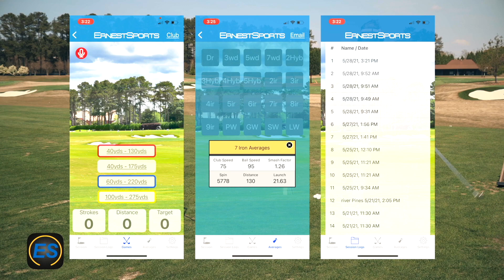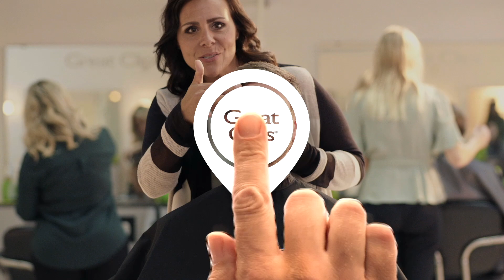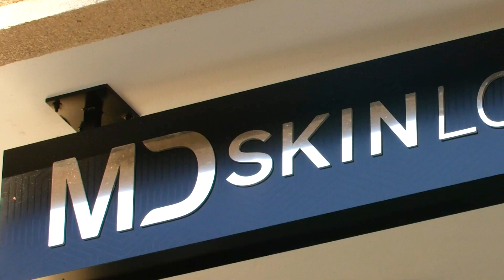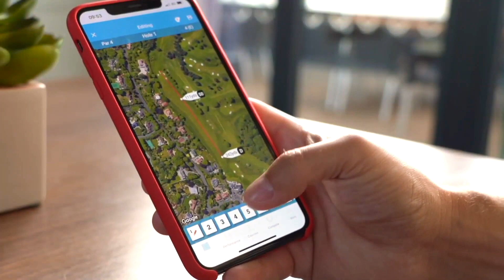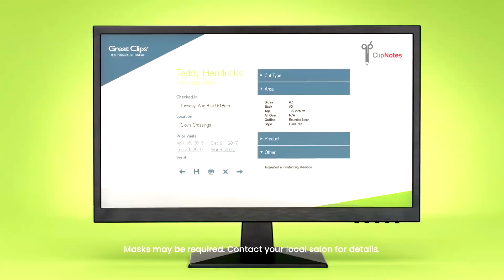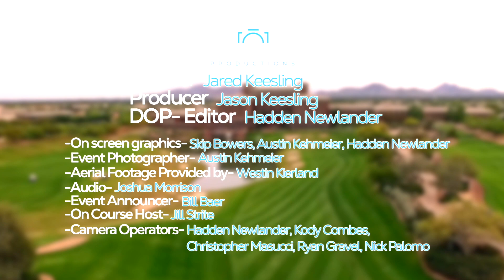2nd Annual Father’s Day Match For A Cause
2nd Annual Father’s Day Match for a Cause; at one of Arizona’s top golf courses, the Westin Kierland Golf Club. This great event features current PGA TOUR Champions professional Tom Lehman joined by his son, Thomas, to square off against fellow PGA TOUR Champions competitor & World Golf Hall of Famer Mark O’Meara and his son, Shaun.

Arizona Golf Association
Bobby Jones
Gawley Plastic Surgery
MDSkin Lounge
Ernest Sports, Inc.
Flag Assist
On Point Golf Ball Marker
Claw Glove
Certa Fresh Cigar
SQAIRZ
Troon
Tour Edge Golf
Versatile Golf
Westin Kierland Resort & Spa